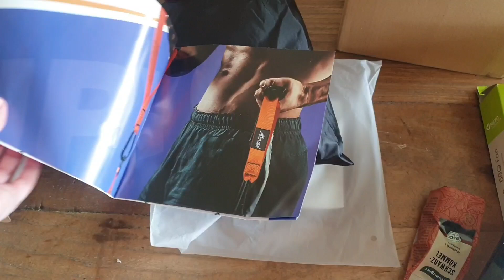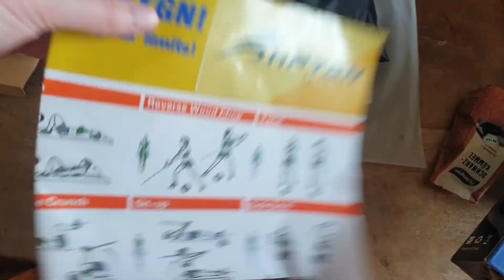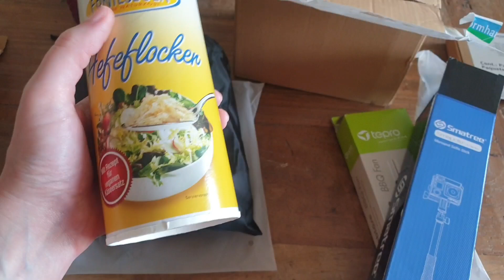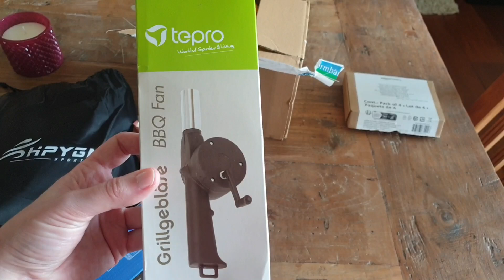VLOG 110 | Amazon Haul 📦, Sommer Gartentour Teil 1🌻🌱🍅, Fashion Haul👗💍